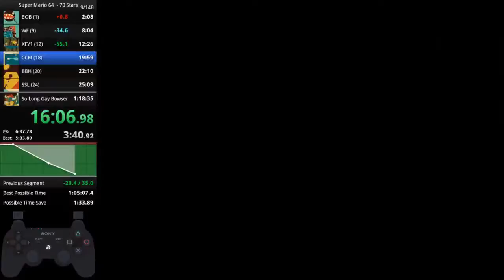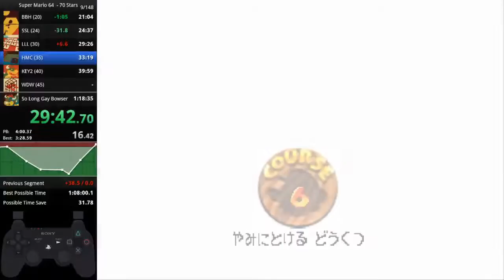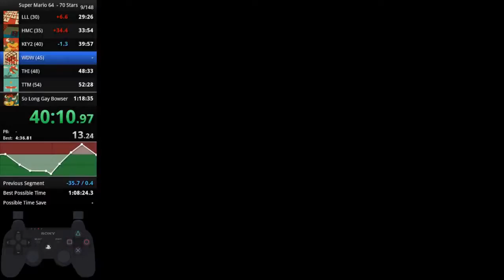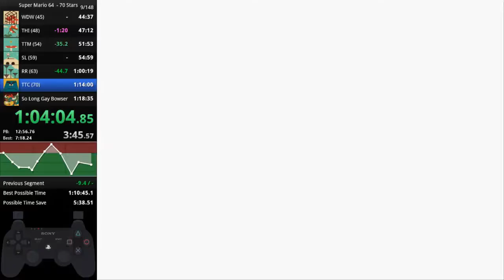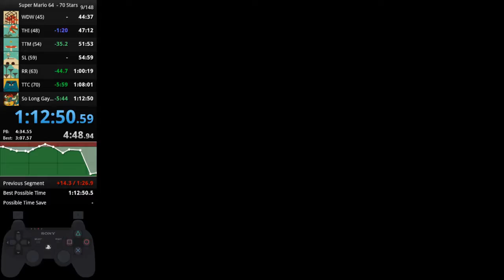Super Mario 64 - 70 Stars in 1:12:50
I need to get consistent. I can probably get ~1:05 with current n00b strats if deathless in tippy.

Platform: Project64 v1.6
Controller: PS3 controller
Splits: LiveSplit